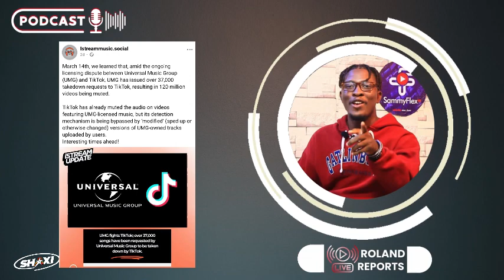More Tròuble loading for TikTok Users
Welcome to Roland Reports! Your go-to destination for insightful commentary, engaging discussions, and thought-provoking analyses on a wide range of topics. Join us as we delve into current events, trending issues, and compelling stories from around the world.
Host : ROLAND AMARTEY